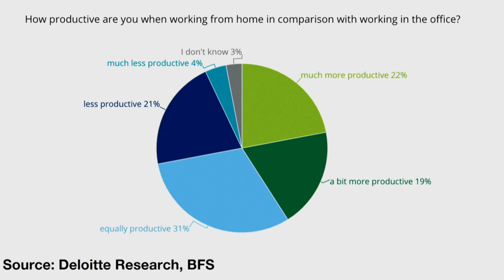Resiliencia en tiempos de crisis | Yannick Kwik | TEDxUC3M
Yannick Kwik es Head of Growth en Jobbatical y previamente fue el Enterprise Manager del movimiento global Fuckup Nights. Además es licenciado en publicidad y relaciones públicas.

En su charla nos habla de la resiliencia en momentos de crisis, y de la importancia de cambiar hábitos para enfrentarnos a situaciones adversas obteniendo resultados positivos tanto a nivel personal como profesional. Yannick Kwik es el Global Business Development Lead del famoso proyecto Fuckup nights dónde varias personas cuentan sus historias de fracaso empresarial en cada evento. Es liceciado en Marketing y relaciones publicas por la Universidad de Barcelona. Uno de sus mayores fracasos fue en 2017 cuando tuvieron que abandonar su idea de crear un evento de fuckup night sinternacional, aun habiendose invertido ya miles de euros. This talk was given at a TEDx event using the TED conference format but independently organized by a local community.